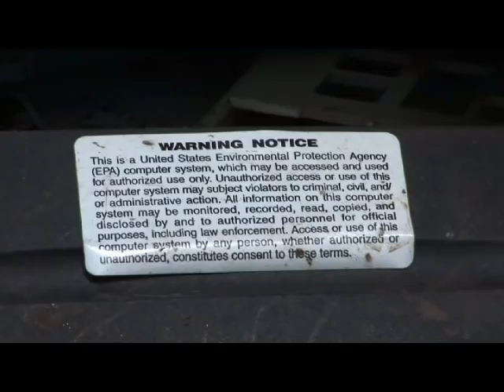Electronic Waste in Ghana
Ghana is the latest place where we have discovered high tech toxic trash causing horrendous pollution. Our analysis of samples taken from two electronic waste (e-waste) scrap yards in Ghana has revealed severe contamination with hazardous chemicals.